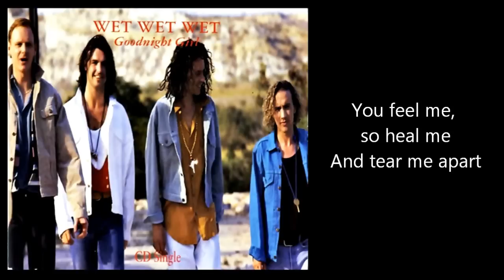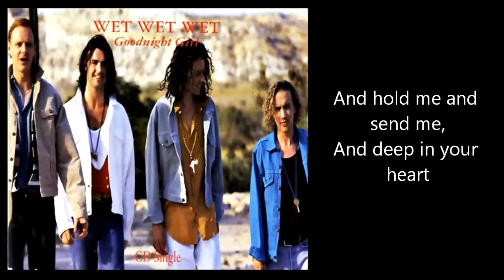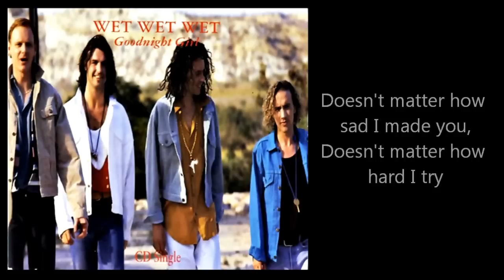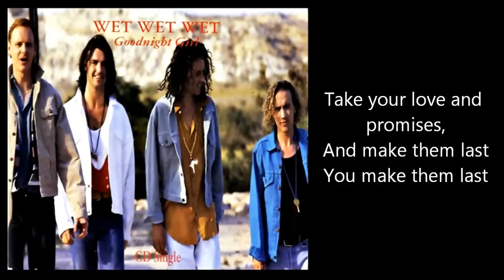WET WET WET - Goodnight Girl (with lyrics)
One of the best Hit of the Wets - Goodnight Girl - from the fourth studio album by Wet Wet Wet - HIGH ON THE HAPPY SIDE (1992)

It was released also as a single and was the second of the band's three UK number-one singles (it spent four weeks at number one)
*UK single Chart positions - #1 (1992)